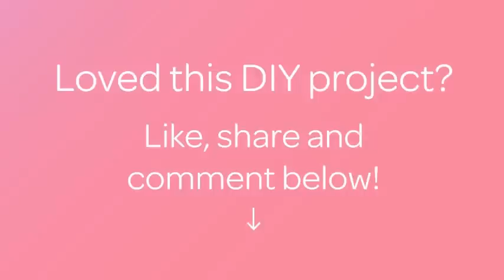Create Decorative Yarn Balls - DIY Home - Guidecentral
About this DIY project:
- Title: Create Decorative Yarn Balls

Supplies:
- Colorful Yarns
- Balloons
- White glue
- Scissors
- Paint brush